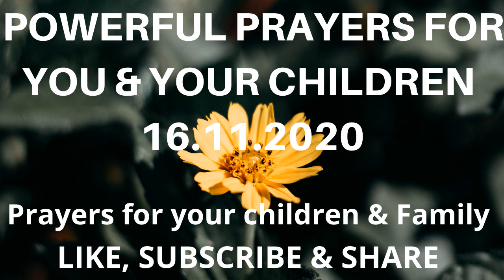POWERFUL PRAYERS FOR YOU & YOUR CHILDREN ~ Pastor Lade Ajumobi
May you be blessed as you listen to Pastor pray powerfully for you and your children.